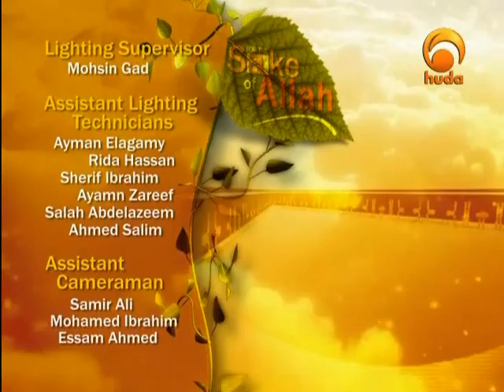for the Sake of Allah Huda channel 14